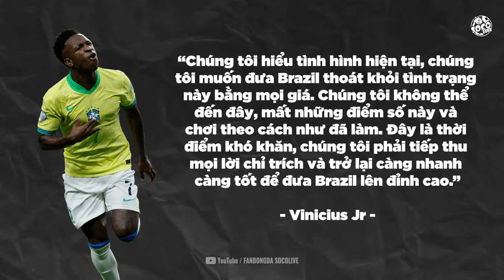CÁI GÌ THẾ NÀY HẢ BRAZIL?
Thế hệ được cho là đáng xem cuối cùng của Brazil, bao gồm những cầu thủ như Neymar, đã bắt đầu có những dấu hiệu lùi vào quá khứ. Và giờ đây, nhiệm vụ lớn lao được đặt lên vai những cầu thủ nòng cốt như Vinicius Jr. hay Rodrygo